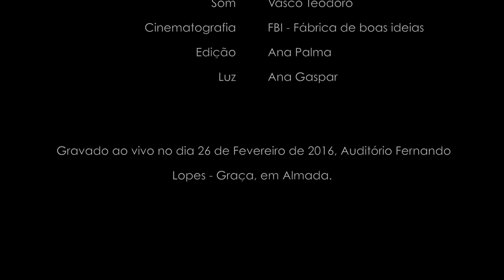André Miguel Santos & Ana Laíns - O mundo é um moinho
André M. Santos - Guitarra clássica
Ana Laíns - Voz
Cartola - Letra e música
Vasco Teodoro - Som
Anabela Gaspar - Luz
FBI - Fábrica de boas ideias - cinematografia
Ana Palma - Edição de vídeo
Salvador Dali - Quadro de fundo

Gravado ao vivo no auditório Fernando Lopes-Graça a 26 de Fevereiro de 2016, Almada, no espectáculo "Música no quarto" de André M. Santos